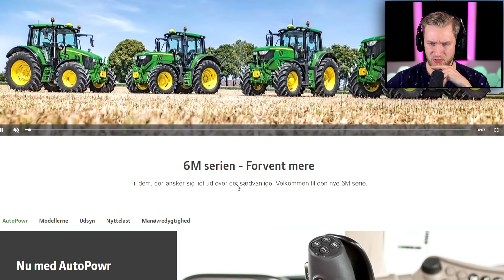*NY* Traktor i Minecraft!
Jeg tjekker da lige en traktor ud i minecraft!